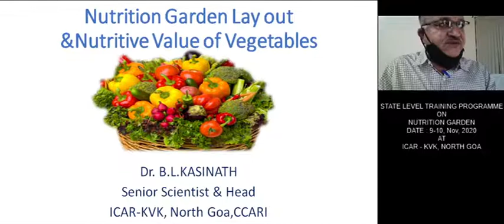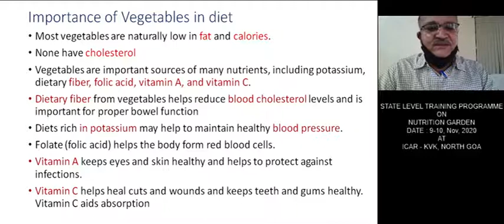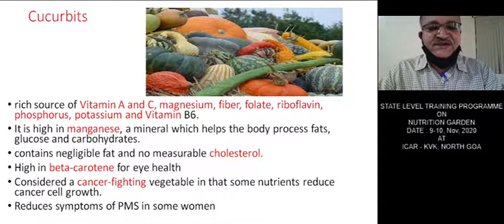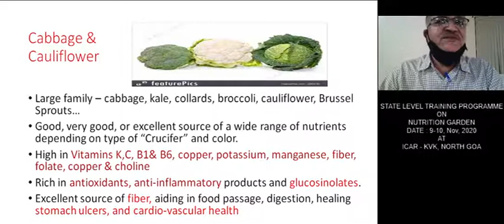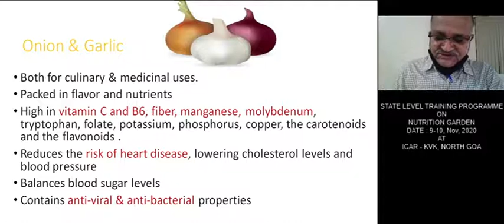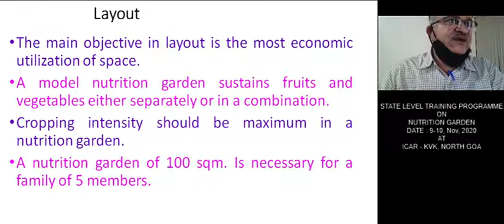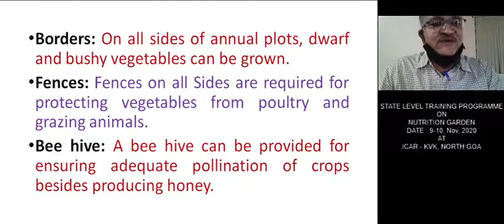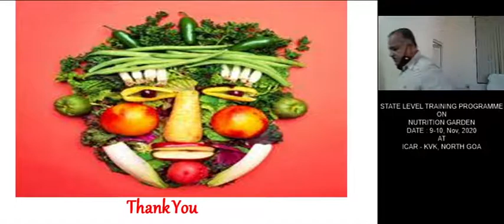Lecture on Nutrition Garden Layout & Nutritive Value of Vegetable by Dr B L Kasinath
Lecture delivered during two days State Level Training programme on Nutrition Garden for Officers of Directorate of Women and Child Development, Govt. of Goa.